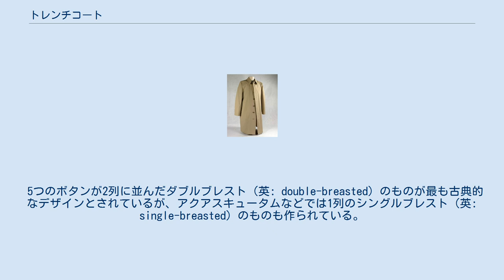トレンチコート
第一次世界大戦のトレンチコート トレンチコート（trench coat）は、冬季用の外套（オーバーコート）およびレインコートの一種。
 トレンチコートの起源は第一次世界大戦のイギリス軍で、寒冷な欧州での戦いに対応する防水型の軍用コートが求められたことから開発されたものである。
もっとも、その原型は既に1900年頃には考案されており、第一次大戦での普及が、一般への広がりの契機となったとも見られる。
 「トレンチ（塹壕）」の称は、このコートが第一次大戦で多く生じた泥濘地での塹壕戦で耐候性を発揮したことによる。
平時のファッションとして用いられるようになってからも、軍服としての名残を多く残す。
 イギリスのバーバリーとアクアスキュータムの2社の製品が元祖と言われ、現在でも有名である。
 実用性が高く、かつ外観的にも機能美に優れることから、1930年代以降、特に男性の冬のファッションにおいて定番の一つとなった。
ハンフリー・ボガートやアラン・ラッドなどの俳優がフィルム・ノワールの中で着用したことでより人気が高まり、トレンチコートに「ハードボイルド」のスタイリッシュなイメージを植え付けた。
 生地にはギャバジン（防水加工した綿生地）ないしウールを用いるのが普通であるが、近年は合成繊維や皮革も用いられる。
 肩にはボタン留めのショルダーストラップ（エポレットとも言う。肩章と同一視されることもあるが厳密には異なる）が付き、水筒や双眼鏡、ランヤード（拳銃吊り紐）などを吊ったり、ベルトを掛けたりすることができる。
また、戦中に仲間が倒れた時には、このストラップを持って引っ張ることにも役立った。
こうしたショルダーストラップは同様の理由から、諸外国の軍人や現在の日本の自衛官などの制服や外套、戦闘服や作業服、更には警笛を繋いだモールやチェーンを吊るために警察官や警備員の制服や外套にも付いている。
また、腰回りに備え付けられているD鐶は、もともと手榴弾を吊り下げる用途の名残とされている。
 襟元にはチン・ストラップと呼ばれる帯が付き、また、手首にもストラップを備え、これらを適宜締めることで寒風を防ぐことができる。
 ウエスト位置のベルトはトレンチコート最大の特徴で、腹部を暖かく保つと共に、整ったシルエットを形作る。
 右胸（肩）に縫い付けられた当て布はストームフラップと呼ばれ、襟を全てボタン留めした際に雨だれの侵入を防ぐための物である。
本来は男性用被服の右前合わせなので、右側にのみ設けられ、女性用の左前合わせであれば左側に設けられる。
現在は単なる飾りになっている場合も多く、両側に設けられたり、省略された製品もある。
 古典的なトレンチコートの場合、両腰のポケット部分は、内側に着込んだ上着のポケットに手を届かせるため、袋でなく単なるスリット（筋状切り口）になっている。
 5つのボタンが2列に並んだダブルブレスト（英: double-breasted）のものが最も古典的なデザインとされているが、アクアスキュータムなどでは1列のシングルブレスト（英: single-breasted）のものも作られている。
ブランドによってはベルト、ショルダーストラップ、バックヨーク、ストームフラップといったディテールを踏襲せずに簡素化したため、いわゆるステンカラーコートと違いが分からないようなデザインになっているものもある。